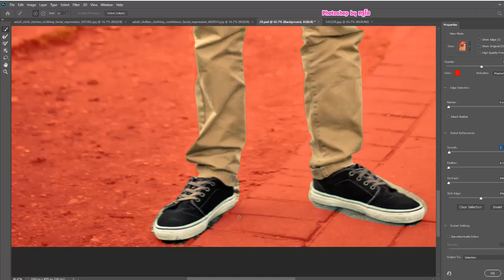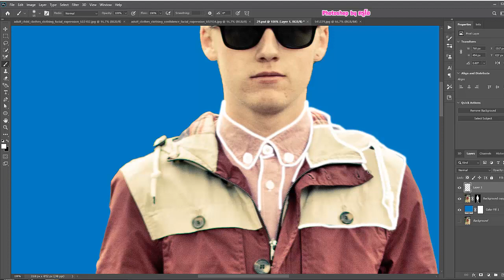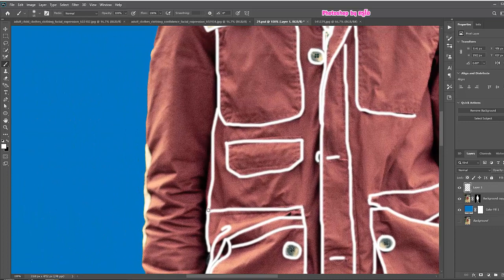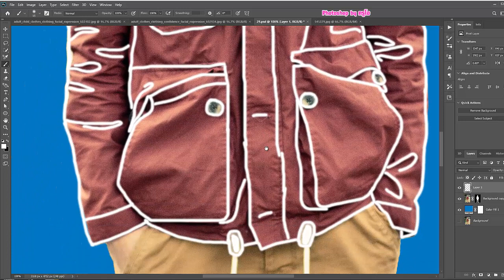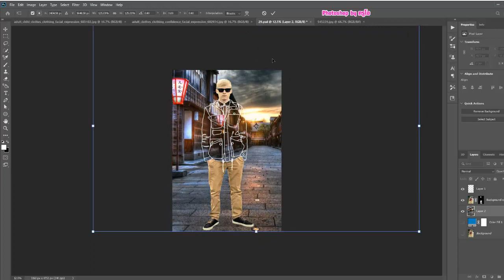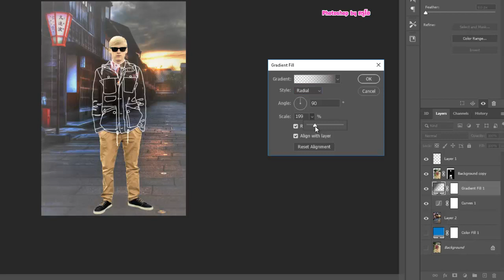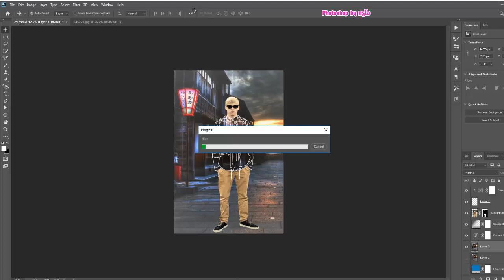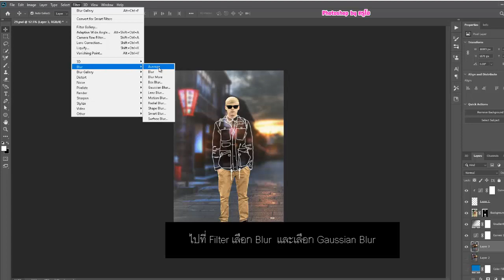photoshop tutorial : การสร้างภาพแนว Clothless effect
การสร้างภาพแนว Clothless effect  ด้วยการใช้ Brush tool และ Filter